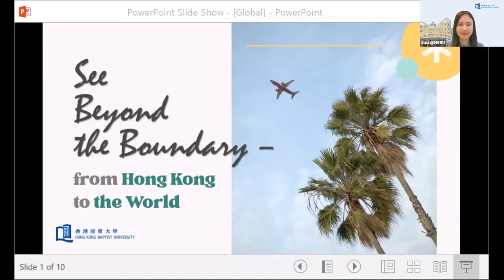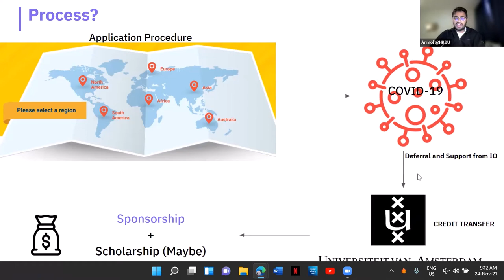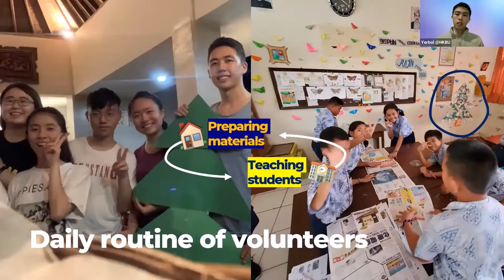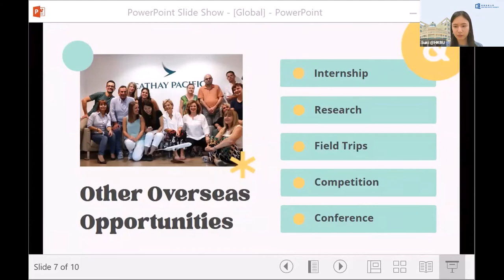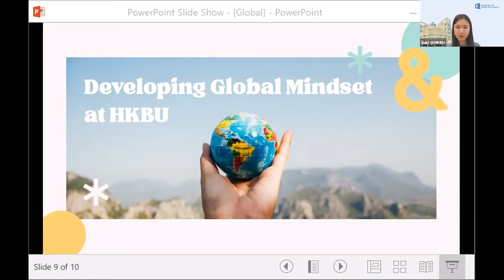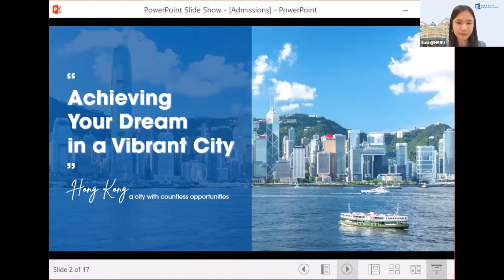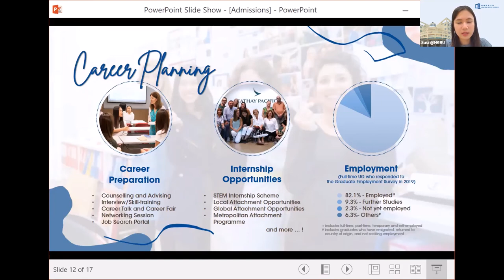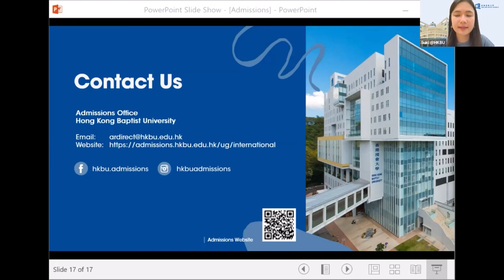Webinar - See Beyond the Boundary – from Hong Kong to the World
As the Asia world city, many international students regard Hong Kong as an ideal destination for higher education and career development. Here at HKBU, we believe students should explore the world during undergraduate years, to make them world ready when they graduate. In this webinar, two of our students will share global opportunities they have embarked on, including exchange programme and overseas service learning. We will explore how these experiences enhance student's global mindset, at the same time showcase the opportunities and support available to our students.